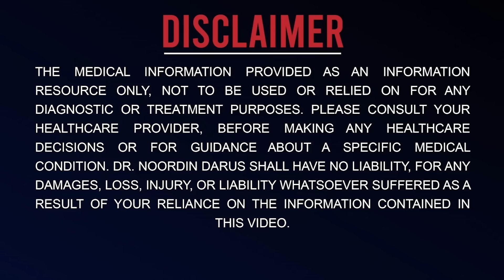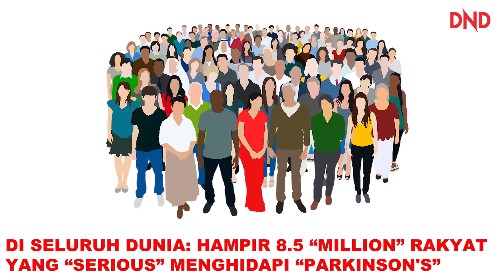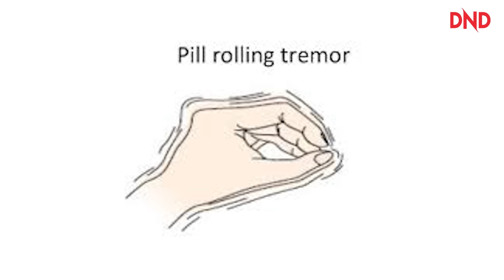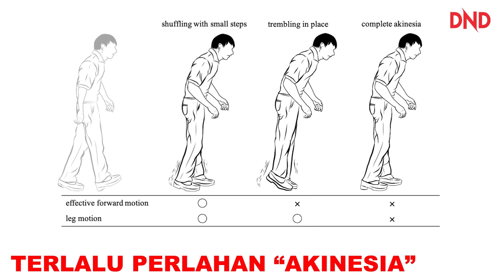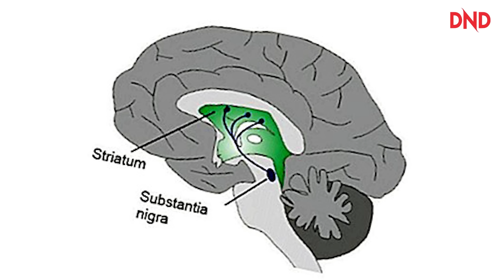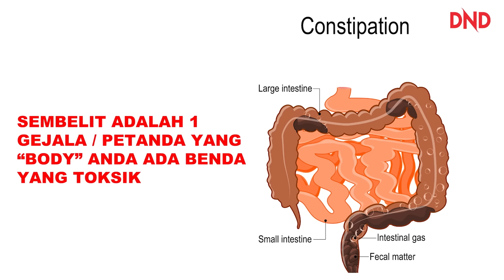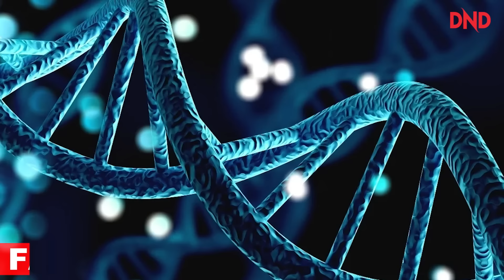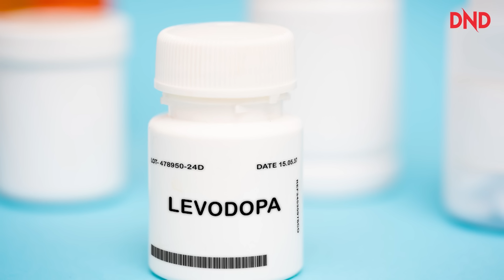TANGAN SUDAH KETAR-KETAR! JANGAN-JANGAN SUDAH KENA "PARKINSON'S"!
Salam semua! Adakah anda di sini pernah mendengar tentang "Parkinson's"? Apabila disebut tentang "Parkinson's" mesti anda teringat yang tangan ketar-ketar itu bukan?

Tahukah anda apakah tanda-tanda "Parkinson's" & betapa dasyatnya penyakit ini?  Saksikan perkongsian di dalam video berikut oleh  Prof Dr Noordin Darus

DND Wellness Centre
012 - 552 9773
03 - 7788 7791 (Ext 404)